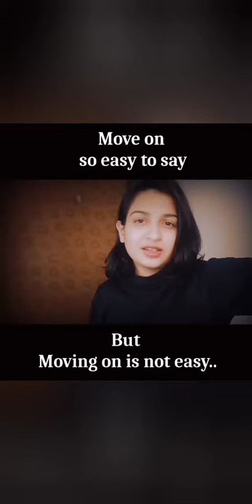Don't Think So Much 🤔||Poetry Shayari||Tik Tok Viral video